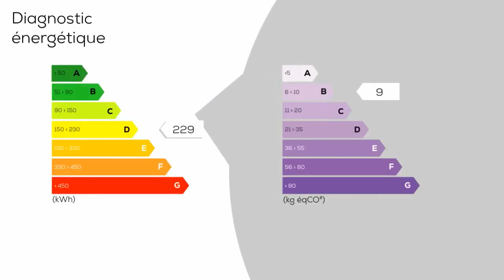A vendre - Appartement - MONTPELLIER (34090) - 2 pièces - 37m²